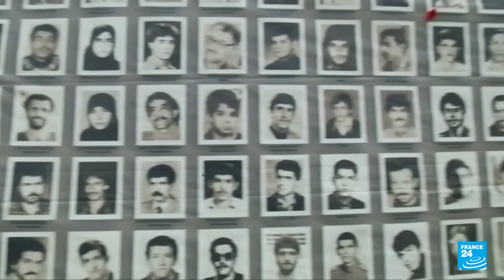Ebrahim Raisi es juramentado ante el Parlamento iraní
El nuevo presidente iraní, el ultraconservador Ebrahim Raisi, juró este jueves ante el Parlamento. Durante su mandato de cuatro años, intentará revertir una economía plagada de sanciones estadounidenses y la crisis sanitaria. Este clérigo tradicionalista de 60 años es cercano al Líder Supremo, el Ayatolá Ali Jamenei, cuya línea política debe seguir al pie de la letra.